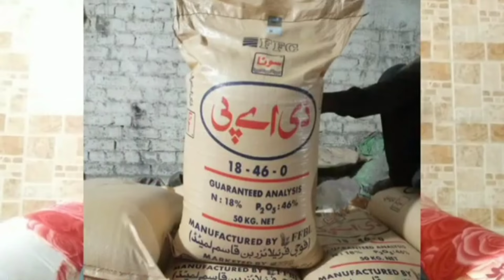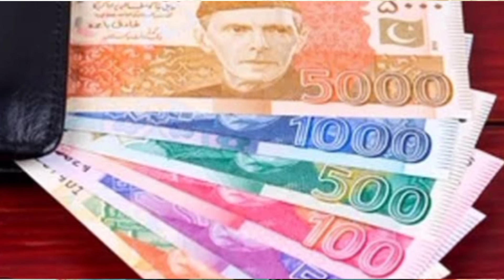How to check DAP Fertilizer is Real or Fake in just five minutes | Original vs Fake DAP Fertilizer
How to check DAP Fertilizer is Real or Fake in just five minutes...
Original vs Fake DAP Fertilizer...